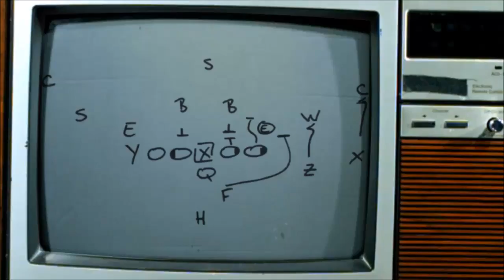Madden 18 Official Cover Reveal - Tom Brady Gets G.O.A.T Edition